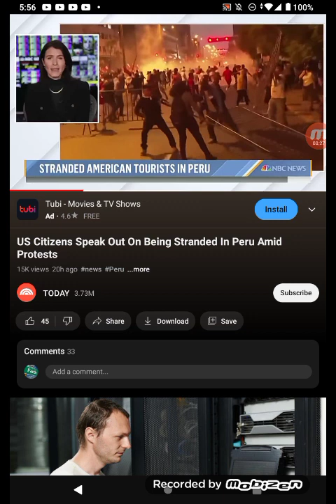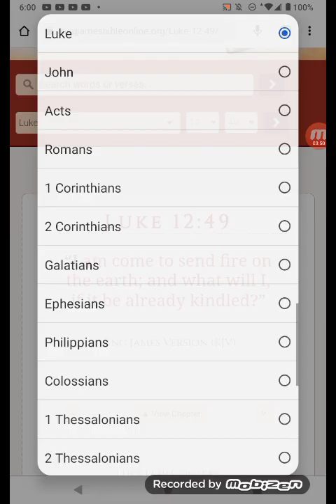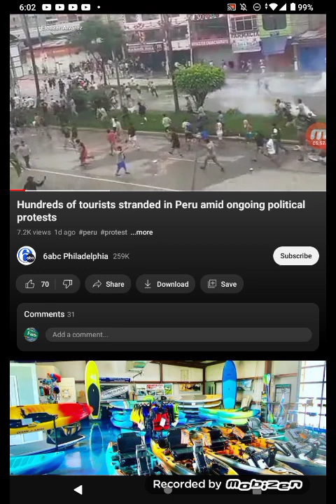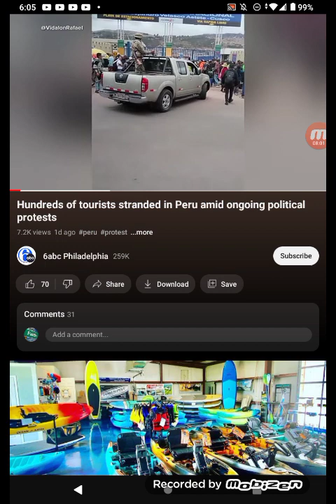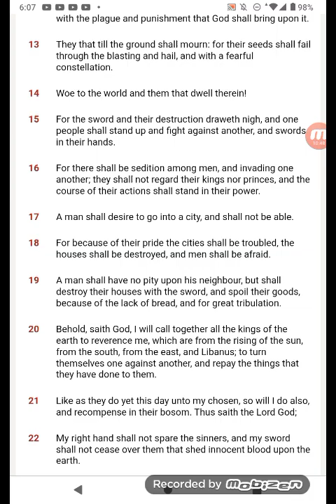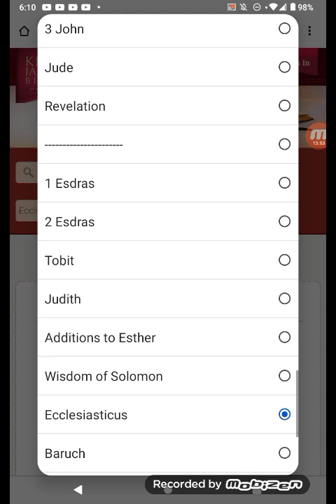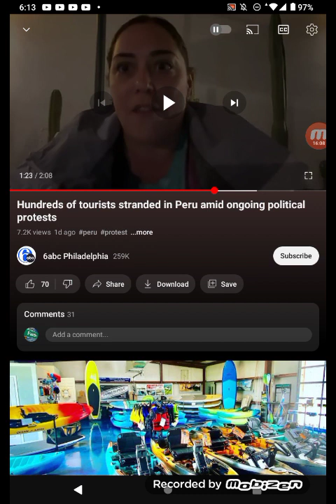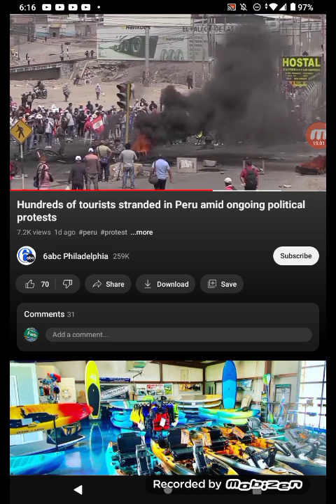PT.4 EVIL & ONLY EVILLLLLLLLLLLLLLLS!!!!